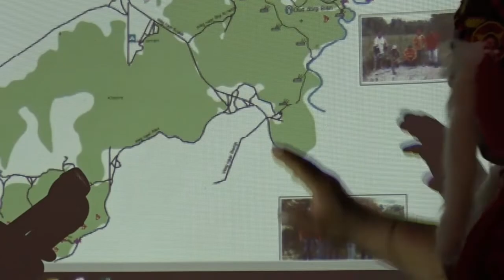24 11 2020 Gemeenschap Wit Santi eist intrekking gronduitgifte NV Luchthavenbeheer